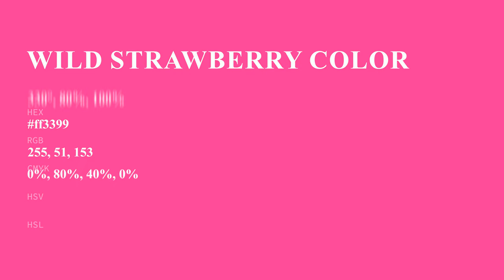Wild Strawberry color ff3399 hex color - Red color - Cool color ff3399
What color is Wild Strawberry ? ff3399 hex color - Red color - Cool color ff3399

Hex ff3399 Color Code is also known as Wild Strawberry color.